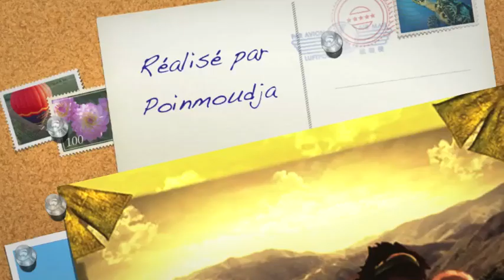Tanama. Makyhab. Reggae Hyehen.Déc 2013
Extrait de l'album "Humilité" de Makyhab. Décembre 2013.